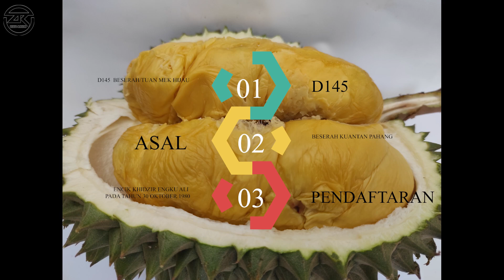DURIAN BESERAH D145, DURIAN KEBANGGAAN ORANG PAHANG, SETANDING MUSANG KING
Durian Beserah D145 berasal dari Beserah Kuantan Pahang dan didaftarkan pada tahun 1980
Jom kita kenal durian Beserah